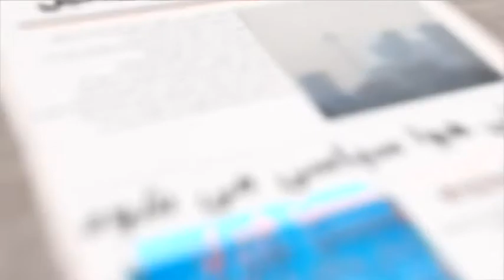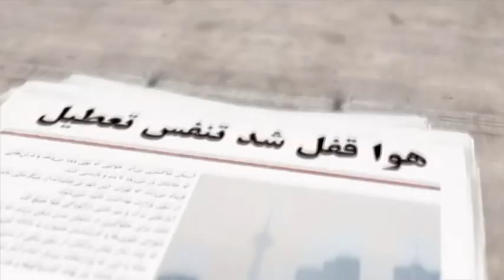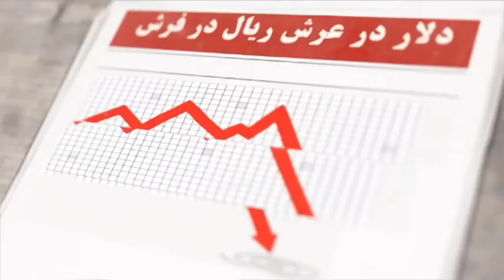سردبیر : نظام هیچ راهکاری جز سرکوب ندارد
مهدی نخل احمدی - حمید آصفی - سردبیر - شبکه جهانی نور - چهارشنبه، ۲۶ شهریور ۱۳۹۹

فرکانس: 12594 عمودی ( V )

ماهواره: ترکمن عالم TurkmenÄlem

فرکانس: 10887 عمودی ( V )